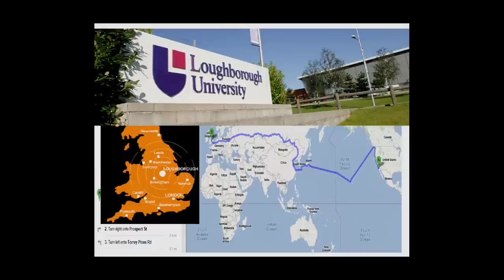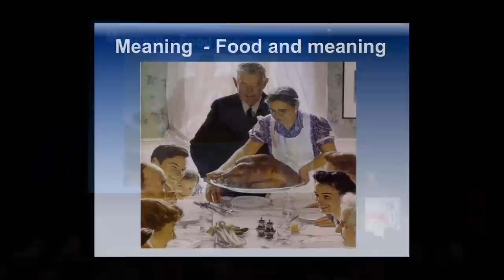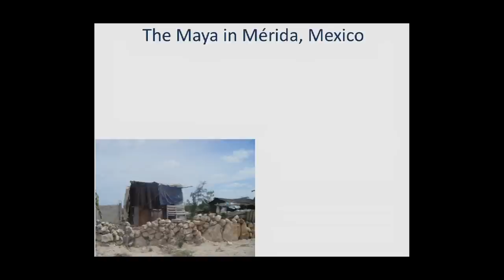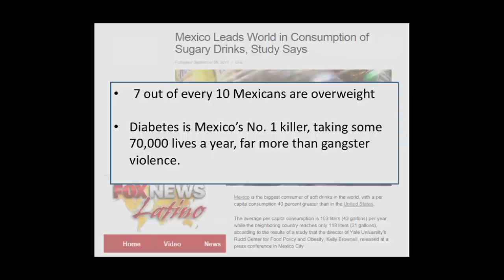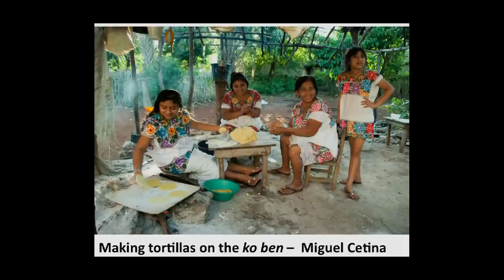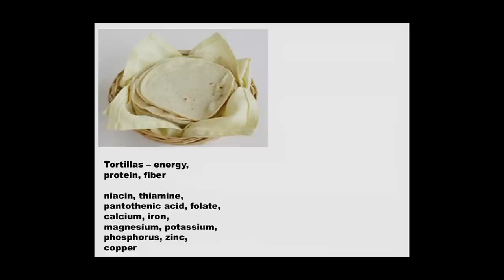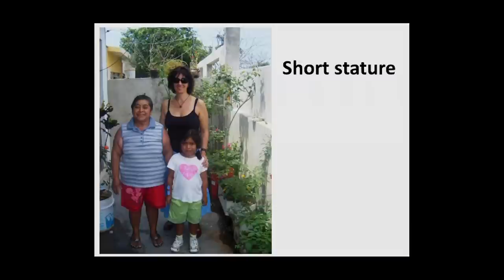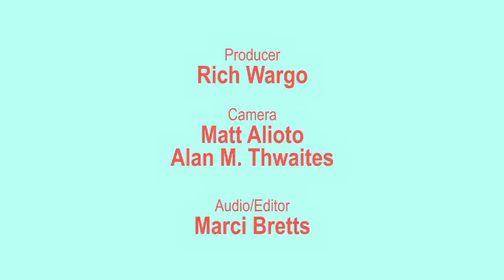CARTA: Evolution of Human Nutrition - Barry Bogin: Impact of Globalization on Children's Nutrition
Globalization is, in part, an economic force to bring about a closer integration of national economies. Food globalization brings about nutritional transitions. The most common transition today is the shift from a diet based on locally-grown, minimally refined vegetable foods supplemented with small amounts of animal food to the ‘modern diet’ of globally sourced highly processed foods, rich in saturated fat, animal products, and sugar, but poor in some nutrients and low in fiber. Barry Bogin (Loughborough Univ) discusses how the Maya people of Mexico and Central America are a poignant case of globalized diets. [Show ID: 24841]